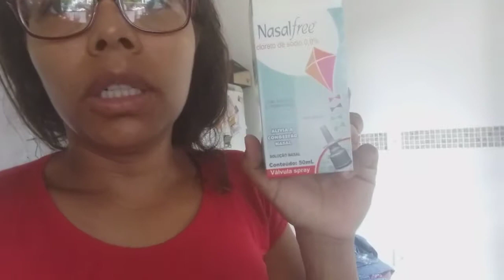VLOG-UM DIA INTEIRO COMIGO|FERNANDA RIBEIRO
💖NÃO ESQUEÇA DE COMENTAR O QUE ACHOU DO VIDEO💖
💖SAPM NÃO É LEGAL, POR FAVOR NÃO SE DIVULGUE NOS COMENTÁRIOS, OBRIGADA💖

Deus abençoe por sua inscrição💖